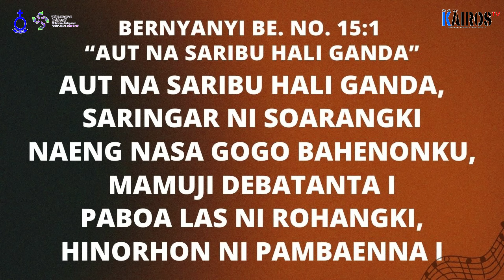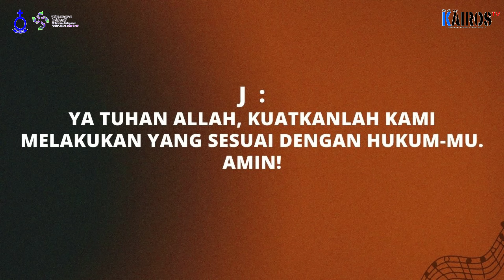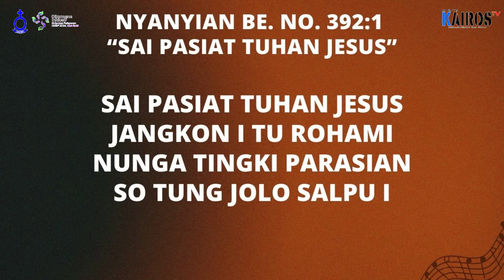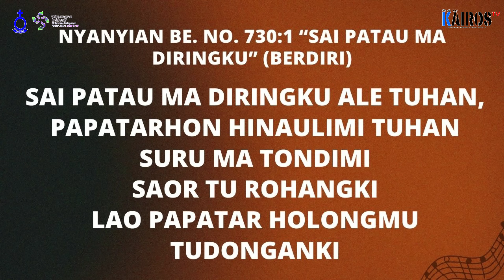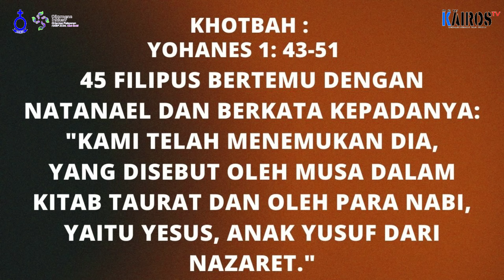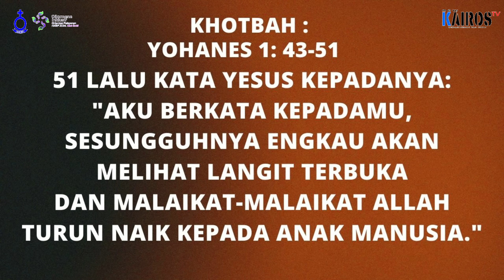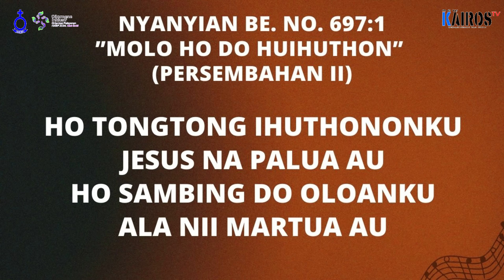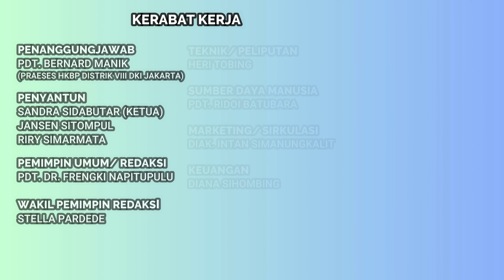𝐈𝐁𝐀𝐃𝐀𝐇 𝐇𝐊𝐁𝐏, 𝙈𝙄𝙉𝙂𝙂𝙐 𝙄𝙄 𝙎𝙀𝙏𝙀𝙇𝘼𝙃 𝙀𝙋𝙃𝙄𝙋𝘼𝙉𝙄𝘼𝙎, 14 𝙅𝘼𝙉𝙐𝘼𝙍𝙄 2024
𝐇𝐊𝐁𝐏 𝐃𝐈𝐒𝐓𝐑𝐈𝐊 𝐕𝐈𝐈𝐈 𝐃𝐊𝐈 𝐉𝐀𝐊𝐀𝐑𝐓𝐀 𝐑𝐀𝐘𝐀

𝐓𝐎𝐏𝐈𝐊: 𝐀𝐋𝐋𝐀𝐇 𝐘𝐀𝐍𝐆 𝐌𝐄𝐌𝐁𝐄𝐁𝐀𝐒𝐊𝐀𝐍 (𝐊𝐞𝐥𝐮𝐚𝐫𝐚𝐧 𝟔 : 𝟏 – 𝟖)

𝐏𝐞𝐧𝐠𝐤𝐡𝐨𝐭𝐛𝐚𝐡 : 𝐏𝐃𝐓. 𝐁𝐄𝐑𝐍𝐀𝐑𝐃 𝐌𝐀𝐍𝐈𝐊

𝐋𝐢𝐭𝐮𝐫𝐠𝐢𝐬: 𝐏𝐃𝐓. 𝐀𝐍𝐃𝐑𝐘 𝐍𝐀𝐁𝐀𝐁𝐀𝐍
(𝐅𝐮𝐧𝐠𝐬𝐢𝐨𝐧𝐚𝐥 𝐊𝐚𝐧𝐭𝐨𝐫 𝐇𝐊𝐁𝐏 𝐃𝐢𝐬𝐭𝐫𝐢𝐤 𝐕𝐈𝐈𝐈 𝐃𝐊𝐈 𝐉𝐚𝐤𝐚𝐫𝐭𝐚)